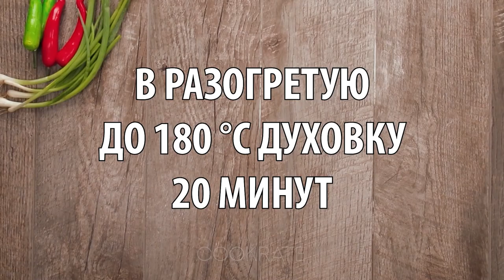Вкуснейший перекус с ветчиной и сыром! Всегда покупаю лишнюю пачку слоеного теста!Cookrate - Русский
Ингредиенты:
слоеное тесто - 500 г
Форма размером 30 см x  20 см
В разогретую до 200°C / 20 минут